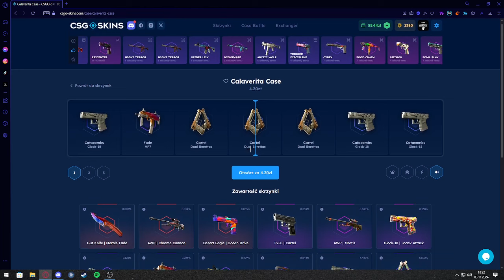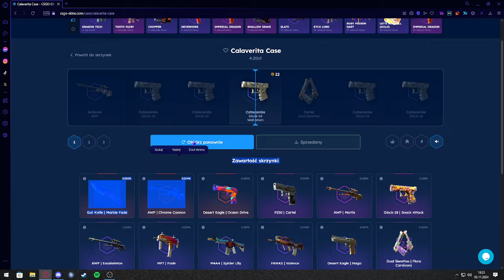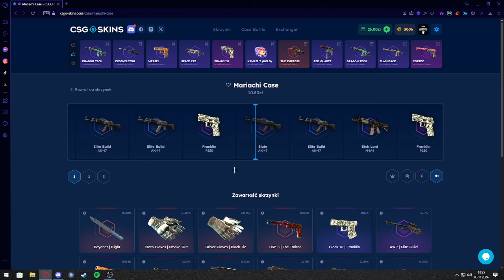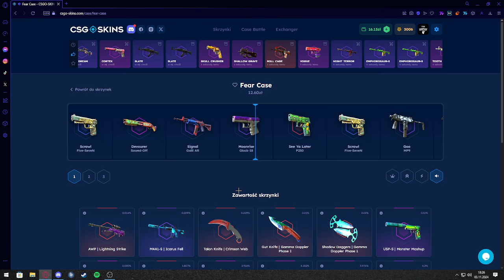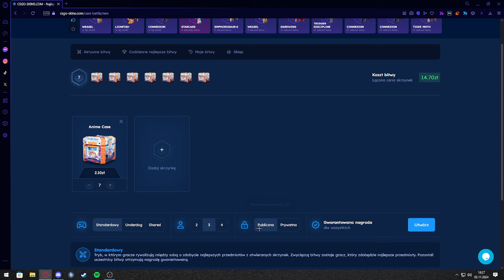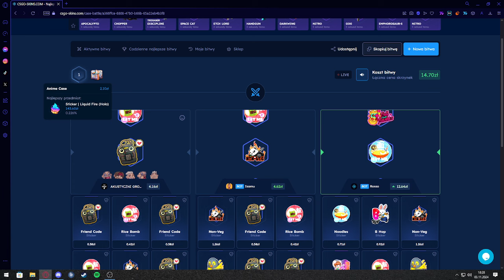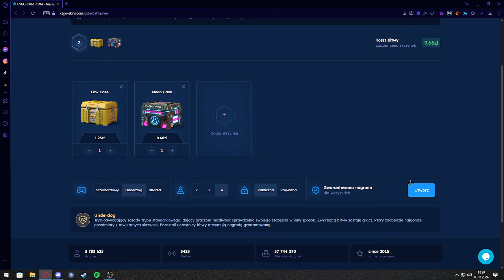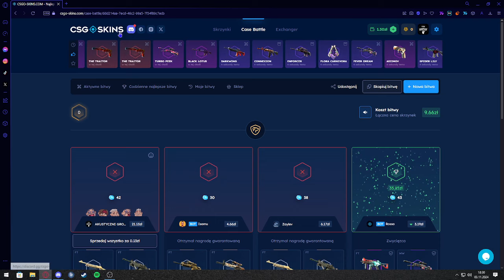🤯WIDZ PRÓBUJE Z 50 ZŁ ZROBIĆ KOSĘ !!! #1 🤑 CSGOSKINS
CSGO-SKINS 👉💥💥DARMOWE 2.10PLN NA START + 10% WIĘCEJ PRZY DOŁADOWANIU

WBIJAJ NA MOJ DISCORD DUŻO INFOMACJI O KANALE I KONKURSÓW NA SKINY